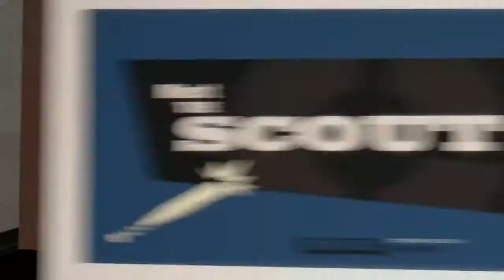Team Fortress 2 - Meet the Scout (HD)